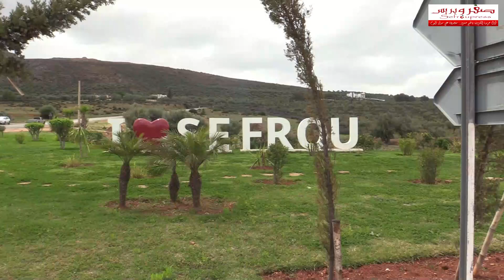شاهد لليوم الثالث السلطات بصفرو تشدد المراقبة على القادمين من فاس وسائقون يشيدون بالمجهودات المبذولة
شاهد لليوم الثالث على التوالي..السلطات بصفرو تشدد المراقبة على الحدود من جهة وفاس وسائقون يشيدون بالمجهودات المبدولة